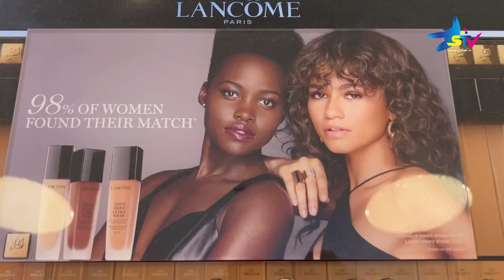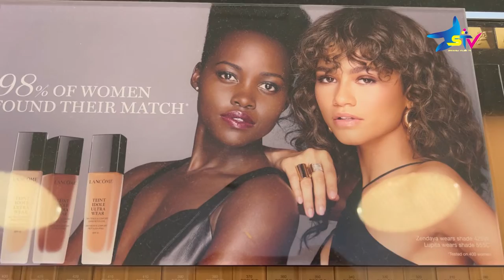Macy's na wanawake warembo na vipodozi.!!